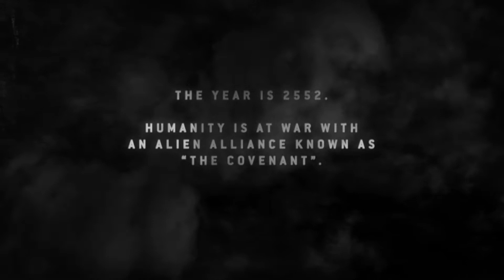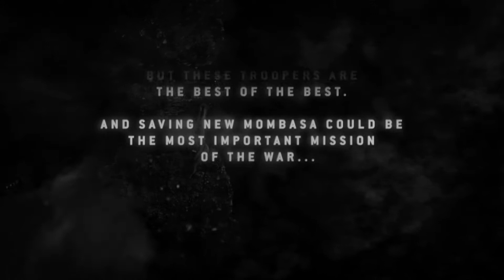Halo 3 ODST (XBOXONE) - Part #1